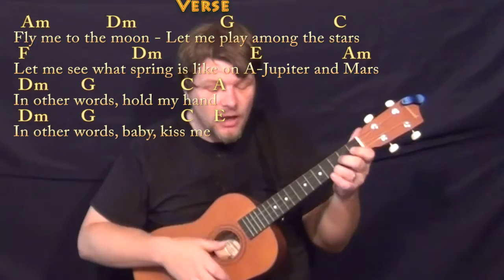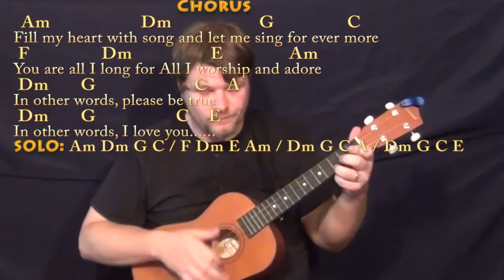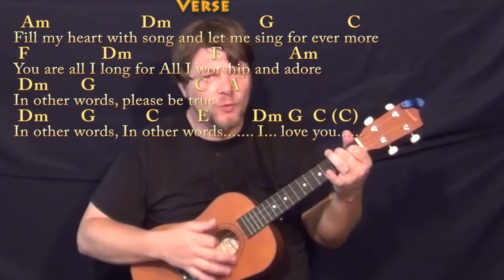Fly Me to the Moon (Jazz) Bariuke Cover Lesson with Chords/Lyrics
baritoneukulele cover lesson Very last title in last verse, last line. should be Dm G C A /// Dm G C (C) ...my bad. (the E is an A)Cover Lesson with chords and lyrics ;) ...Please LIKE, SHARE, and SUBSCRIBE if this was a help to you! Woohootiehoo and Best of luck! JAMTRACKS